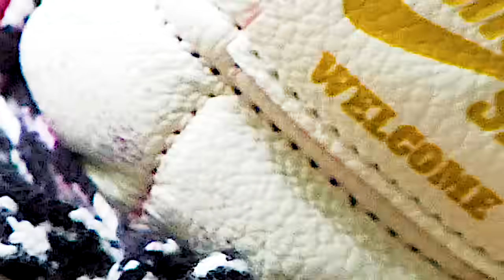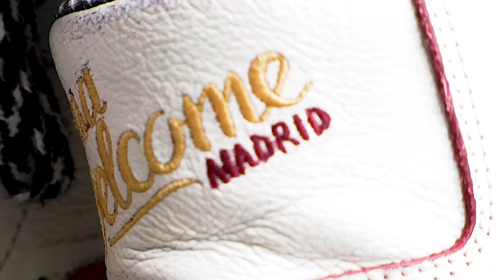Nike SB | Welcome Skate Shop Madrid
Past, present, and future. The Welcome Skate Shop crew taps generational talent to hit the streets.

The SB Blazer Low by Welcome Skate Shop Madrid is available in select skate shops January 11 and SNKRS January 13.